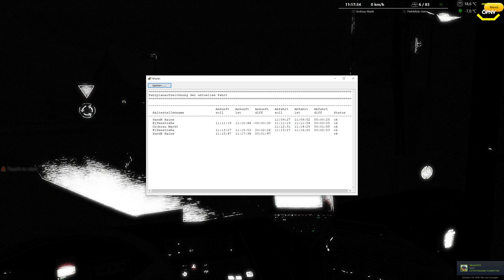Omsi 2 #211 Weihnachtsmap Grobrau *PC/HD/DE*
Karte: Grobrau
Bus: Neoplan

► CPU: Ryzen 7 3800X
► Mainboard: MSI X470 Gaming Plus Max
► Arbeitsspeicher: 32 GB G.Skill
► Grafikkarte: NVIDIA GTX 1080
► Monitor: U28E590 4K Monitor
► Lenkrad: Logitech G29
► Kopfhörer: Sennheiser TR175
► Mikrofon: Auna MIC